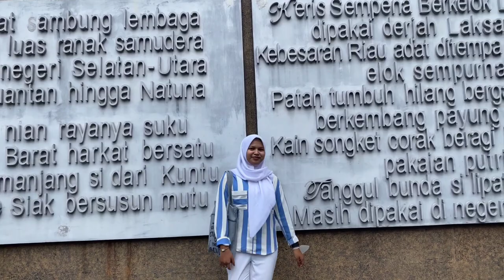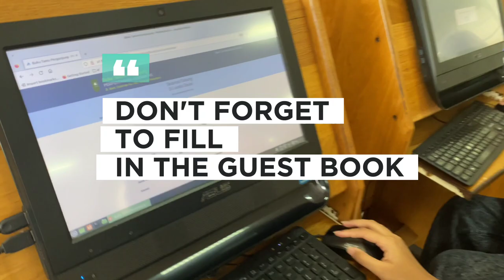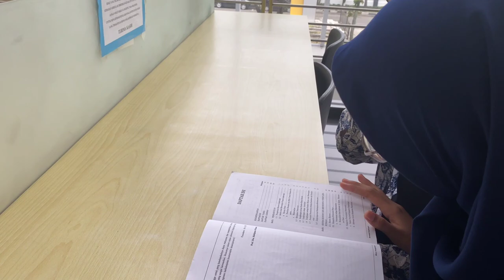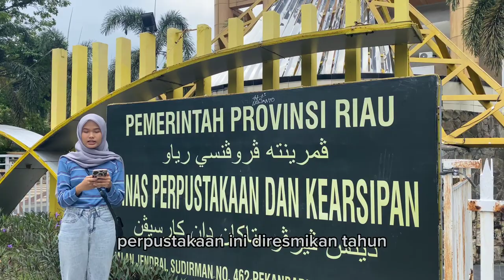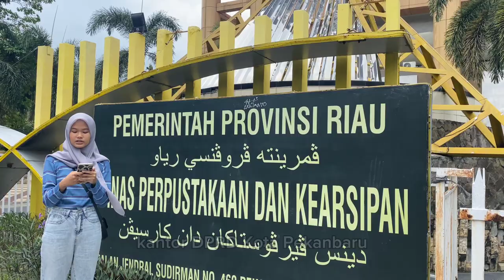⋆·˚ ༘ * Mini Vlog 📚✏ : Jalan-Jalan ke Perpustakaan Soeman HS | Pekanbaru | Indonesia 🇲🇨 ˚ ༘♡ ⋆｡˚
Halo teman teman semua jadi ini vlog pertama kami dalam rangka memenuhi tugas UTS dengan mata kuliah LITERASI DIGITAL,thank you for wathcing!! Enjoyy ˚ ༘♡ ⋆｡˚

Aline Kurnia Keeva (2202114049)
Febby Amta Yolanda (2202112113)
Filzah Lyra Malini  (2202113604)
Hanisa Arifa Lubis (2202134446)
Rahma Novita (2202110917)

Asal Usul Nama dan Sejarah Perpustakaan Soeman HS

Perpustakaan Wilayah Riau ini diberi nama resmi Perpustakaan Soeman H.S. Nama â€˜Soeman H.Sâ€™ sendiri merupakan pribadi yang tidak asing lagi bagi masyarakat Riau. Beliau merupakan sosok pejuang dan juga pendidik yang sangat dihormati oleh masyarakat di Provinsi Riau dan sangat berjasa bagi kemajuan daerah ini.

Perpustakaan megah ini diresmikan tahun 2008 oleh Wakil Presiden pada masa itu Bapak Jusuf Kalla dan saat ini dikelola oleh Badan Perpustakaan Arsip dan Dokumentasi Provinsi Riau. Perpustakaan Soeman HS berdiri di lahan bekas kantor DPRD Kota Pekanbaru.